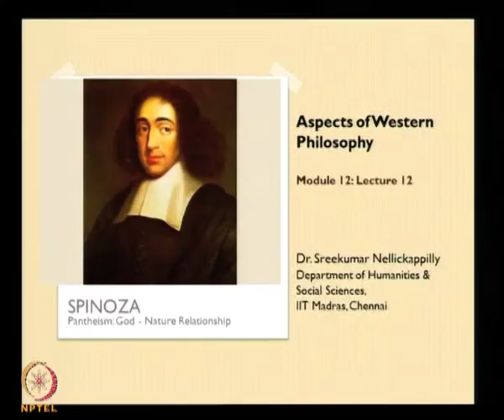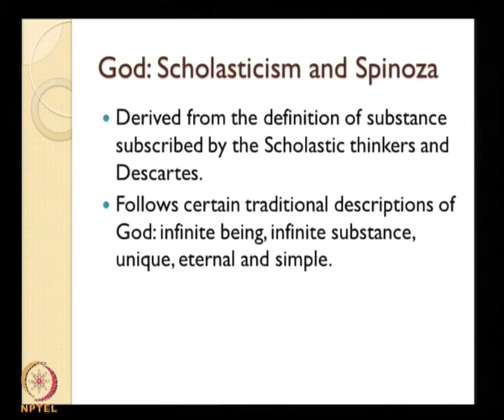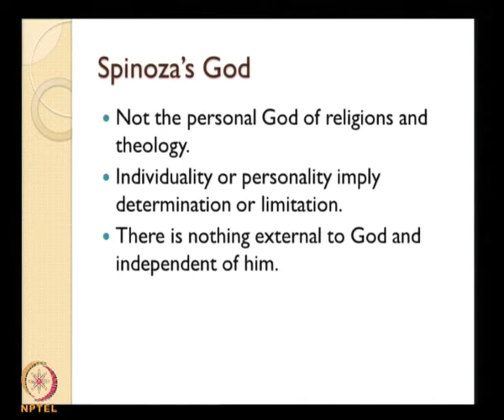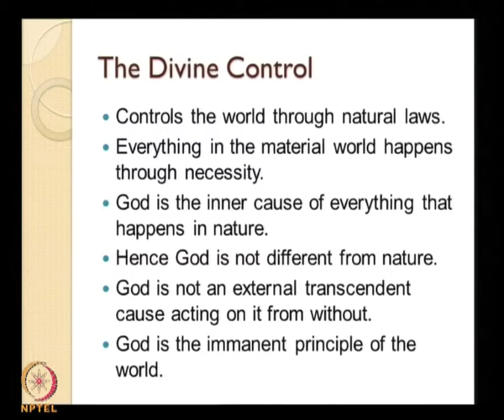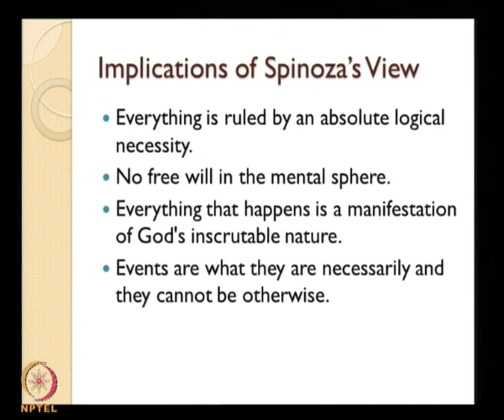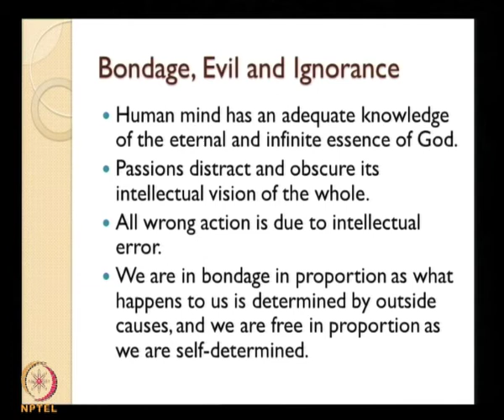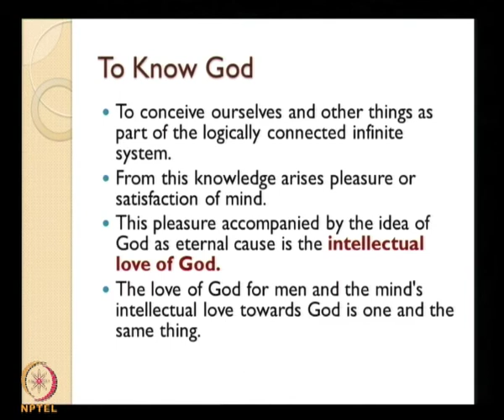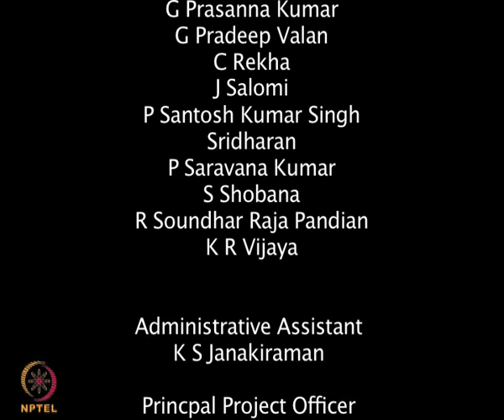Mod-01 Lec-12 Spinoza's pantheism-God and nature